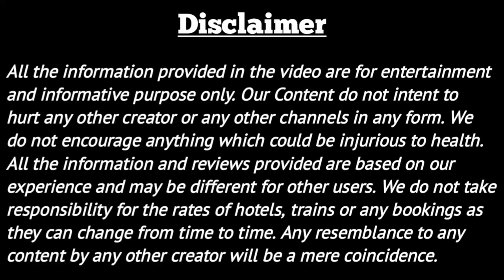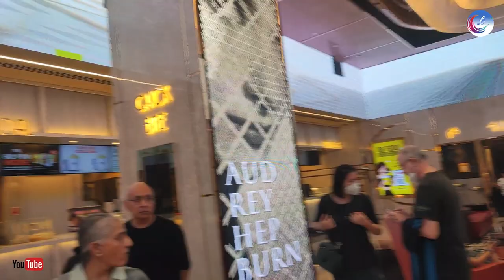PVR ICON Phoenix Palladium Mall Experience & Tour Vlog | Phoenix Palladium Mall Lower Parel Tour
• Lights – Roa (No ...